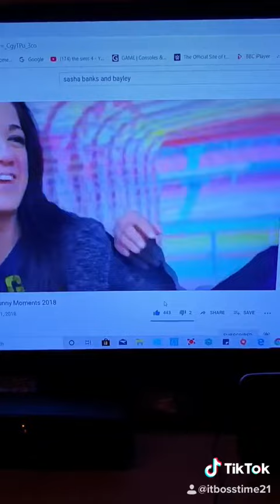Sasha Banks and Bayley